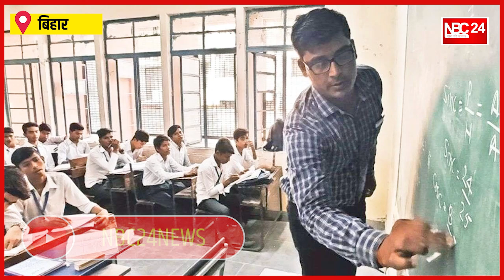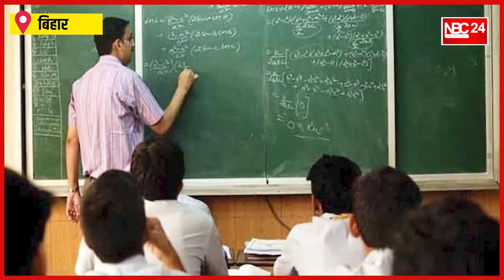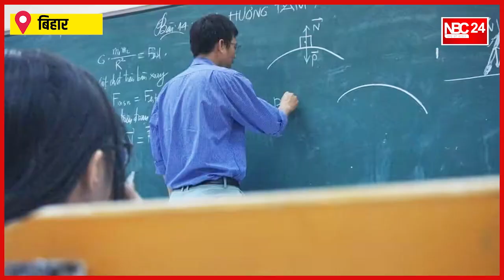Bihar के सरकारी शिक्षक हो जाएं Alert, सरकारी स्कूलों को अब मिलेगी रैंकिंग, साल में इतनी बार ..?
Bihar के सरकारी शिक्षक हो जाएं Alert, सरकारी स्कूलों को अब मिलेगी रैंकिंग, साल में इतनी बार मिलेगा सितारा !